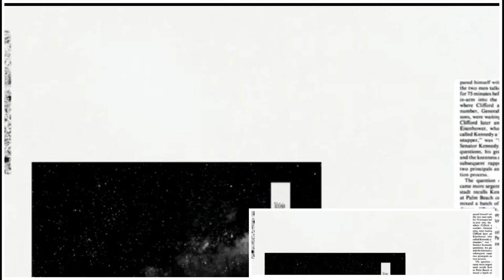UN TRIBUTO A NOE MORALES